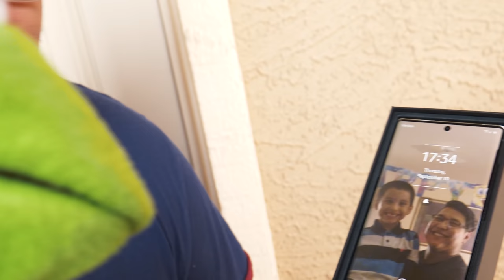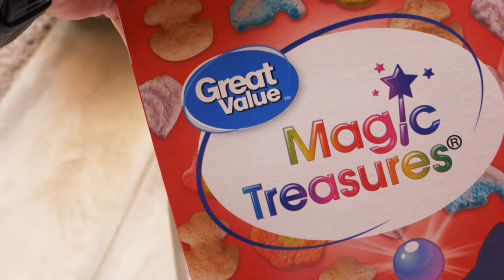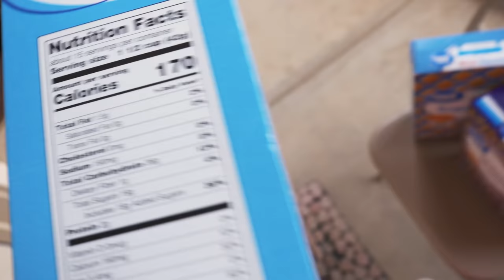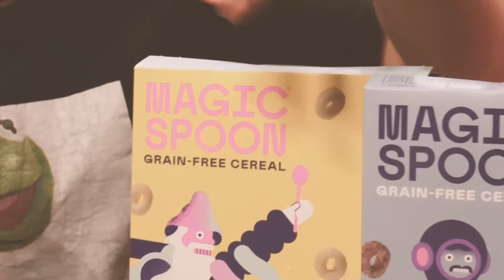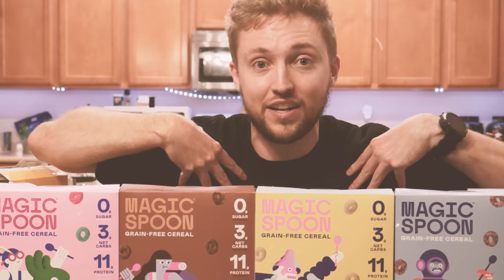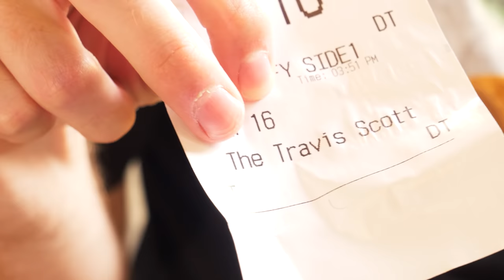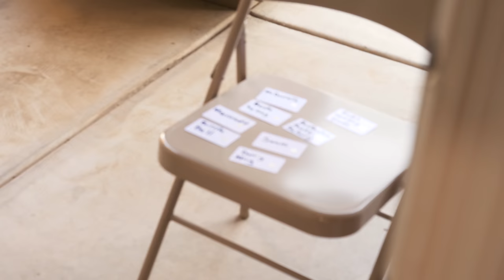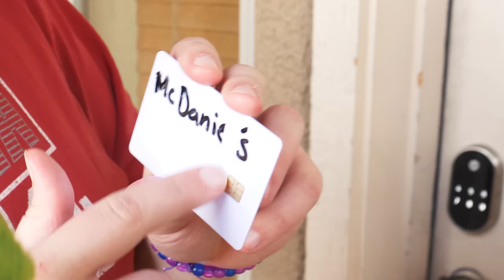Kermit the Door Salesman Gets LIT Selling Travis Scott Burgers!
A HUGE thank you to Magic Spoon for sponsoring this video!
20,000 likes and Kermit and Elmo will do something EXTRA mean to Sergio in Utah! They can't throw him out just yet because they need to use him to drive them there...
In today's video Kermit and Elmo are back at it again with the Door salesman pitches, and this time around they channel their inner Travis Scott and go sicko mode getting lit trying to sell the new McDonalds Travis Scott Burger. Elmo tries to sell me some off brand Cereal before I come back with a better brand, and finally the other Kermit tries to sell a bunch of gift cards that look very suspicious... oh yeah and apparently Cactus Jack sent Kermit